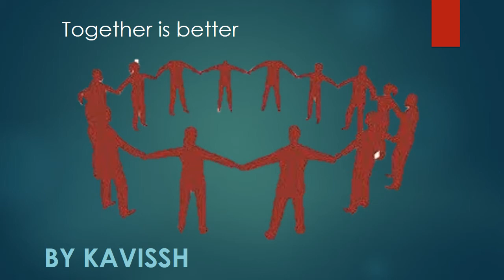Children bedtime stories (Together is better)